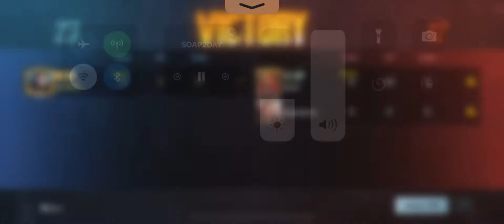TDM match🔥(Had to switch to data and show him who is boss)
Make sure to share to anyone anything helps guys and like so that more people can watch my content and enjoy sum good stuff.Also make sure to subscribe it doesn’t hurt is free so help yo boy out.